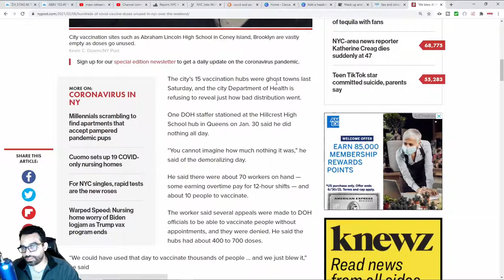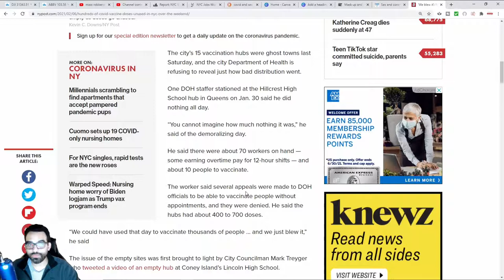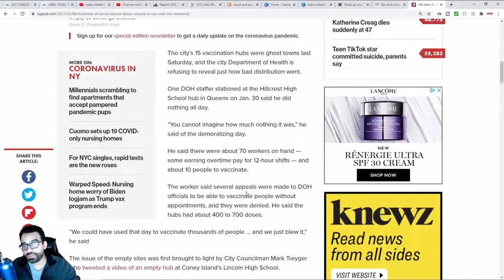NYC Is Stalling Vaccine Distribution, Follow up Report To Global Stalling of Distribution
Despite vaccine numbers NYC appears to be stalling distribution of the vaccine in large numbers due to policies or just for no reasoning at all. Covid19 incentive is too strong as it provides monetarily for many companies from masks, to vaccines to therapeutics.